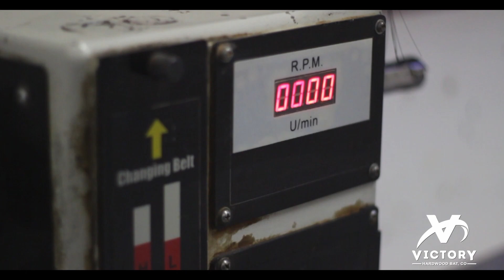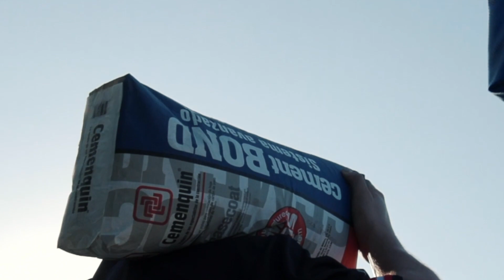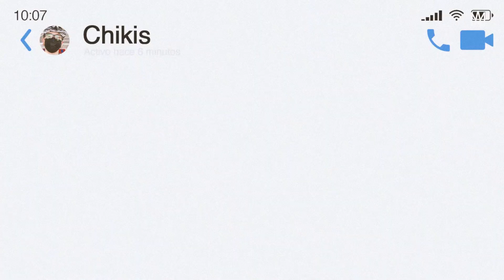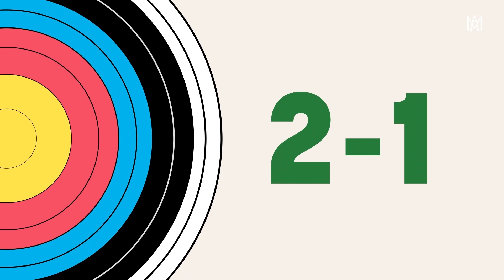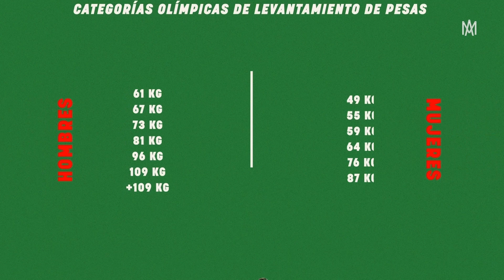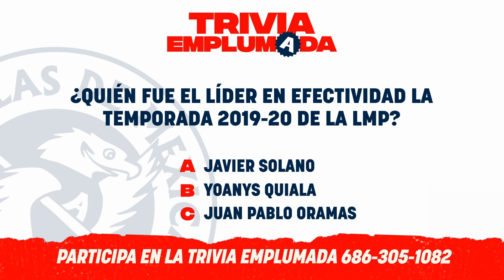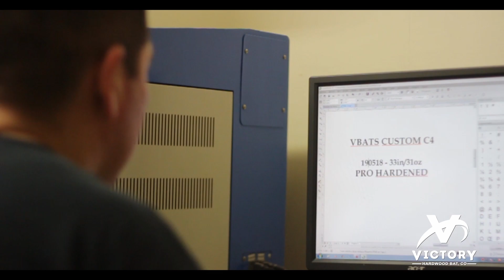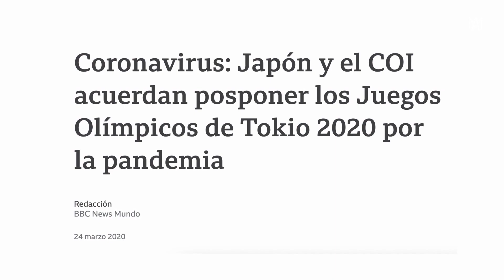E4 - Los Águilas TV | Temporada 6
Te compartimos el cuarto episodio de la 6ta Temporada de Los Águilas TV. VolandoJuntos​​​ 🔥🦅